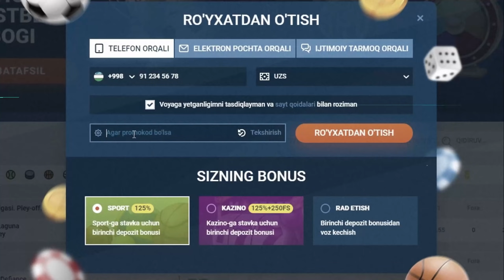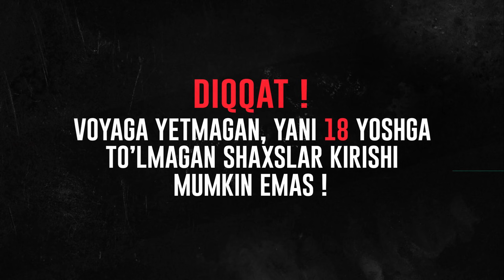PUBG / XORAZMCHA PAQA PAQ #33 / UZBEKCHA LETSPLAY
Hozirgi roligimizda Playerunknown's Battlegrounds o'yini xaqidagi videoni sizlarga tavsiya etmoqchimiz o'ylaymizki roligimiz barchangizga birdek manzur bo'ladi degan umiddaman.
Kerakli manzillar
Biz bilan aloqa:
Mening kompyuterim:
➥Processor: Intel Core i7-9700K
➥Videocard: Nvidia GeForce RTX 3070 GamingX TRIO
➥Motherboard: Asus Prime Z-390A
➥Ram: 32GB 3200Mhz
➥Hdd: 3TB+256 SSD
➥Webcam: Logitech C922 Pro Stream
➥Microphone: HyperX Quadcast S